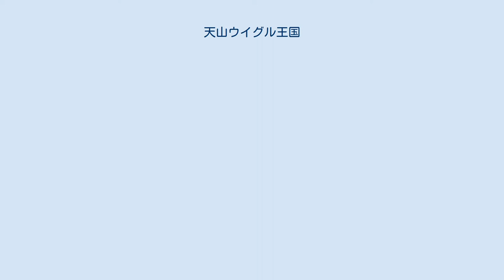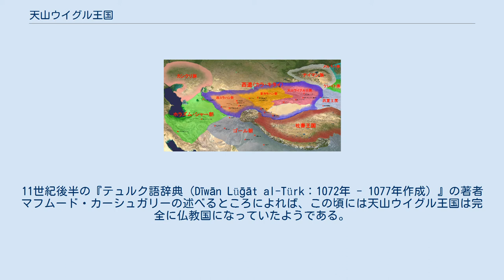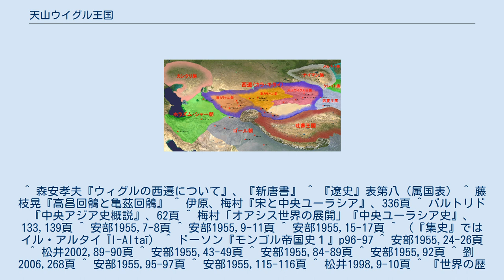天山ウイグル王国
天山ウイグル王国（てんざんウイグルおうこく）とは、11世紀から13世紀に現在の新疆ウイグル自治区に存在したウイグルのつくった王国である。
西ウイグル王国、高昌回鶻、西州回鶻とも称される。
都はビシュバリク。
主に東西の中継交易で栄えた。
 840年、モンゴル高原の回鶻（ウイグル）可汗国が崩壊すると、各グループは各テギン（王子）を奉じて四散した。
そのうち厖（ほう）テギンの15部は西のカルルクに亡命しようと西走したが、厖テギンを奉じた一派は分岐し、途中で南下して焉耆（アルク）に落ち着き、北庭（ビシュバリク）地方には僕固俊率いる一派が割拠した。
そのままカルルクへ西走した一派はのちにカラハン朝を創始することとなる。
厖テギンは焉耆にて可汗（カガン）に即位し、北庭（ビシュバリク）や西州（高昌）、輪台（ウルムチ付近）などに代官を派遣した。
856年には唐に使者を送り嗢禄登里羅汨没蜜施合倶録毘伽懐建可汗（ウルグ・テングリデ・クトゥ・ボルミシュ・アルプ・キュリュグ・ビルゲ・懐建・カガン）の称号を受けた。
 866年、北庭の僕固俊は西州、輪台の諸城を攻撃し占領、天山ウイグルを統一した。
 870年、ウイグルは帰義軍の張淮深を攻めたが、西桐海（現在の敦煌南西のアクサイ・カザフ族自治県の蘇干湖）で敗れた。
875年、再度攻撃を仕掛けたが敗退した。
876年、ウイグル軍は伊州（ハミ）を攻め落とすことに成功した。
以後の記録はモンゴル時代まで途絶えてしまう。
 遼帝国（契丹族）の歴史書『遼史』には「和州回鶻」（和州は高昌の別称）、「阿薩蘭回鶻」といった名称で記録されている。
「阿薩蘭回鶻」（アルスラン・ウイグル）とは、当時の天山ウイグルの可汗が代々「○○・アルスラン・カガン」（獅子王の意）と称していたことに由来する。
900年代から1100年代にかけて天山ウイグルは遼帝国に朝貢をおこなった。
 一方、北宋の歴史書『宋史』では、「高昌回鶻」と「亀茲回鶻」が存在し、それぞれの伝がたてられ記録されている。
「高昌回鶻」は『遼史』でいう「阿薩蘭回鶻」であり、その記録は984年（太平興国九年）をもって終わっている。
「亀茲回鶻」は亀茲（クチャ）に拠った回鶻で、1001年（咸平四年）から記録が始まっている。
 亀茲回鶻についてマスウーディーの『黄金の牧場と宝石の鉱山』では「タガズガズ（Tagazgaz＝ウイグル）はホラーサーンと中国の間に位置するクーシャーン(Kouchan＝亀茲)に拠り、その王はイル・ハーンと称し、マニ教を信仰していた」と記している。
これを高昌回鶻と同じ政体であるか、異なる政体であるかは議論されるが、藤枝晃によると、「両者は別であり、高昌回鶻は亀茲回鶻に併合された」としている。
 12世紀末の中央アジア 1124年、遼が金に滅ぼされると、皇族の耶律大石は一部の契丹族を率いてモンゴル高原の鎮州可敦城（現在のボルガン県近辺）に逃れて、現地の諸部族の力を借りて天祐皇帝と称した。
しかし、この地にも金の勢力が迫ってきたため、耶律大石はアルタイ山脈を越えて更に西へ移動する。
移動に際してビシュバリクを本拠地とする天山ウイグル王国と衝突し、1131年にウイグル王国は耶律大石の部下を捕らえて金に引き渡した。
東トルキスタンの横断に失敗した耶律大石は天山山脈の北方に進路を変え、1132年ごろにウイグルを臣従させる。
さらにベラサグンを本拠地とする東カラハン朝から援助を求められると、東カラハン朝と敵対するテュルク諸部族を破った後、ベラサグンを占領した。
ベラサグンを征服した耶律大石は町をグズオルドと改称して新国家の首都に定めた。
 ウイグル王国には西遼から一人の総督（少監）が派遣されて駐屯していたが、その専横がはなはだしく、民衆から憎まれていた。
1209年、ウイグル国王（イディクト）バルチュク・アルト・テギンは国相ビルゲ・ブカの助言を得てその少監をカラ・コージャ（高昌）で殺害した。
翌年（1210年）、モンゴル高原を統一したばかりのチンギス・カンに使者を送り、帰順の意を示した。
1211年、これに喜んだチンギス・カンは娘のアル・アルトゥン（アルトゥン・ベキ）をバルチュク・アルト・テギンに娶らせた。
 バルチュク・アルト・テギンは『世界征服者の歴史』などではジョチらチンギスの4人世嗣に準ずる「第5位の世嗣」と称されるほど尊重された。
以後モンゴル帝国ではウイグル王家は「ウイグル駙馬王家」としてコンギラト駙馬家と並ぶ、駙...